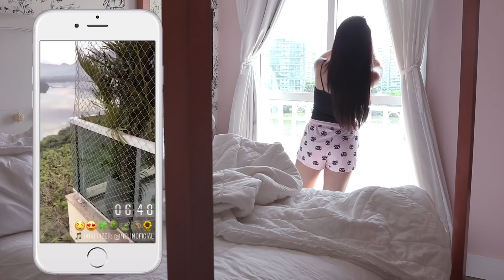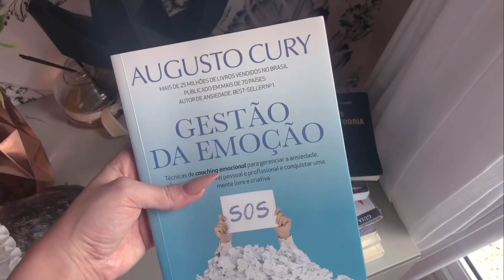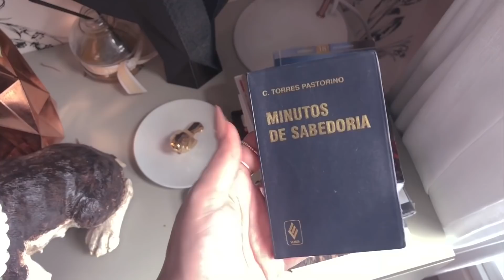MINHA ROTINA DA MANHÃ - O QUE MUDOU?